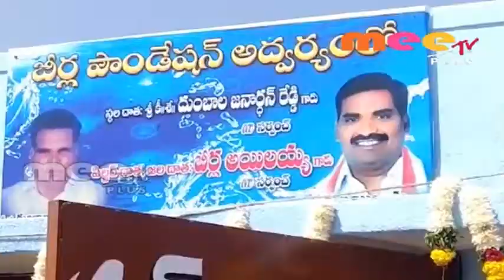నిరుపేదలకు ఆర్థికంగా అండగా ఉండడమే బీర్ల ఫౌండేషన్ లక్ష్యం \\ 22..02..2019 \\ MEETV PLUS NEWS